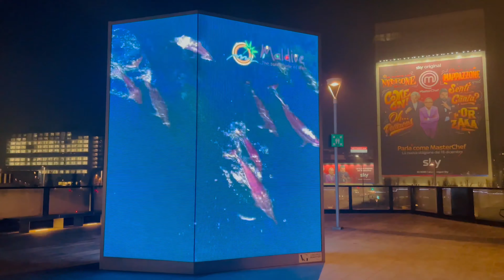MILANO - ADDOBBI VETRINE NATALE 2021 (4K)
A Milano, gli addobbi delle vetrine a Natale 2021, sono un tripudio di fantasia e colori, dai più semplici ai più sofisticati per attirare maggiormente l'attenzione delle persone a Natale 2021, a Milano, a passeggio per la città meneghina.

Una piccola carrellata dei più curiosi, in questo video!